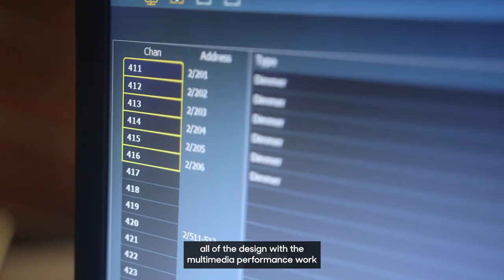Kaha:wi Dance Theatre prepares to debut Homelands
Santee Smith sat down with us to talk about the creative process behind Homelands, the latest production of Kaha:wi Dance Theatre, a multimedia performance featuring cinematic video projections and animation with the Konnokwehon:we depicted in specific period timelines from pre-colonial time to the present day.

The Performing Arts Technical Residency Program aims to support the development of artistic creations to potentially present final works once they are fully realized.